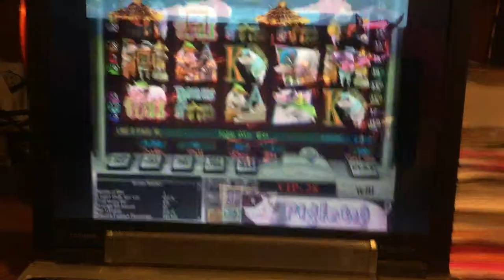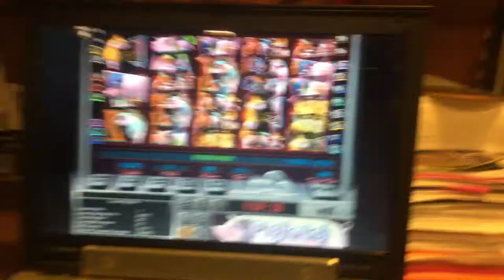jax car wash